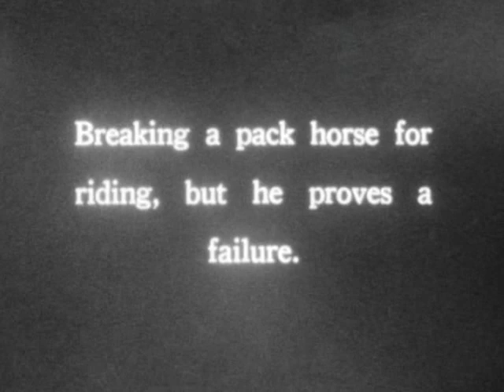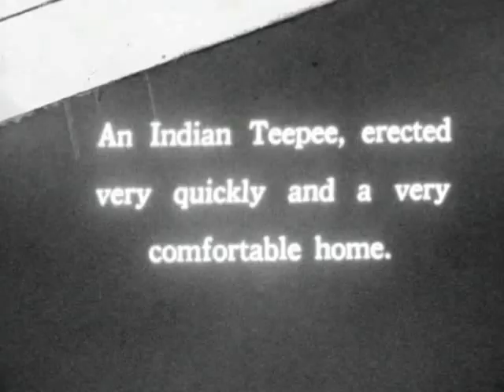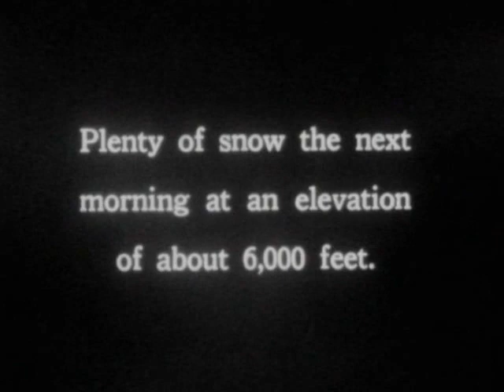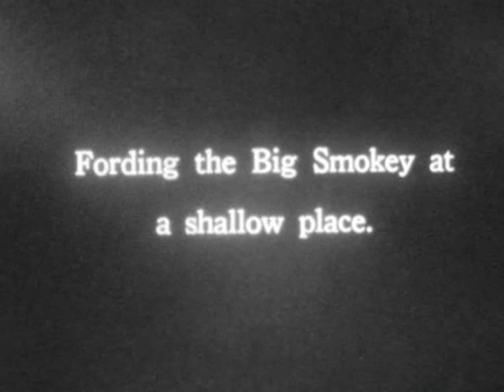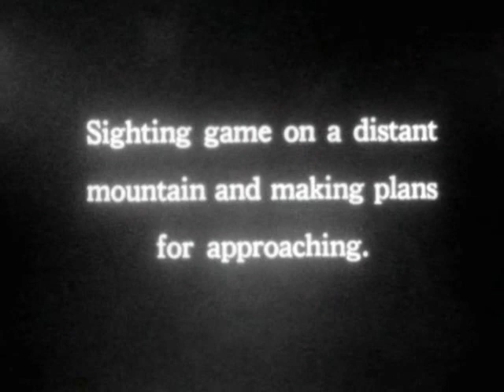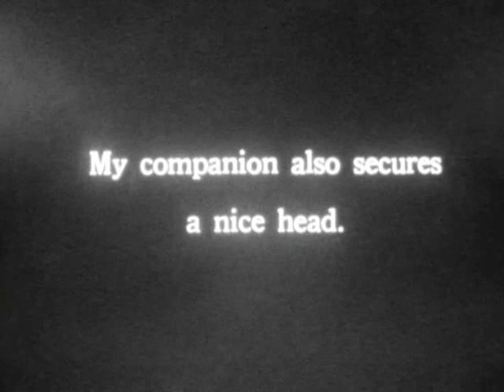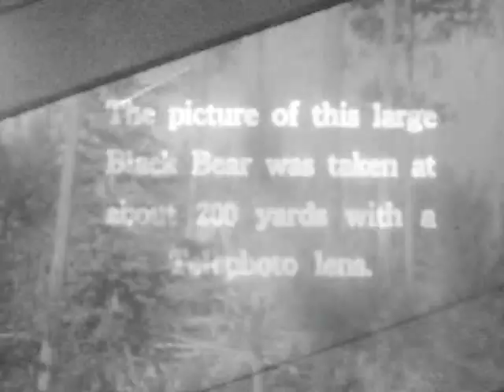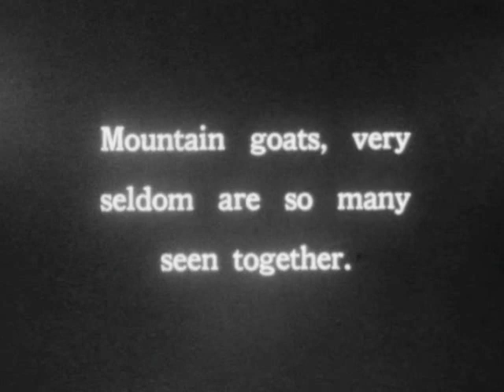Big Game Hunting in Canadian Rockies 1926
This footage is from an old 16mm home movie I had digitally transferred that was filmed on a guided hunting expedition way back in 1926 in the Canadian Rockies (Alberta).